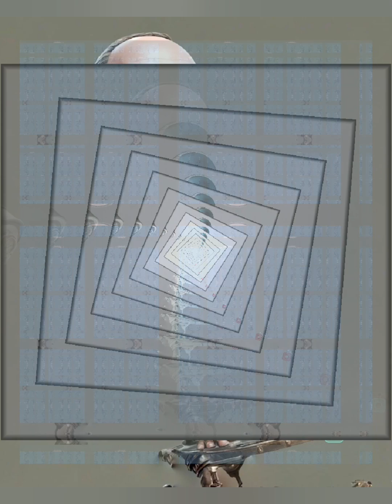le Bombon barban se déguise en canapé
et se cache dès que quelqu'un veut se poser dessus...